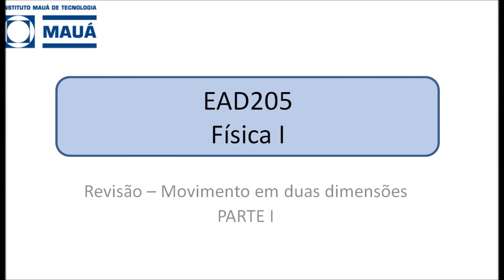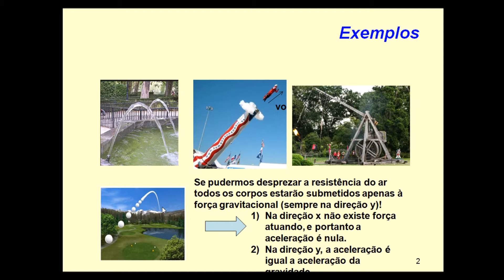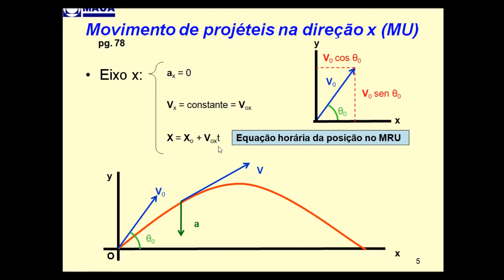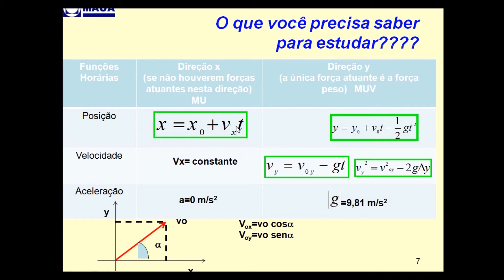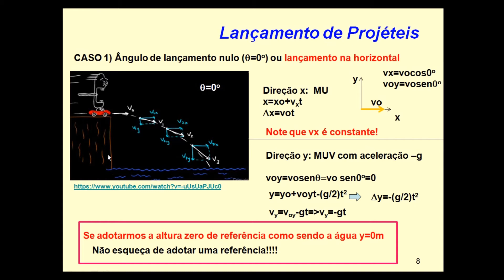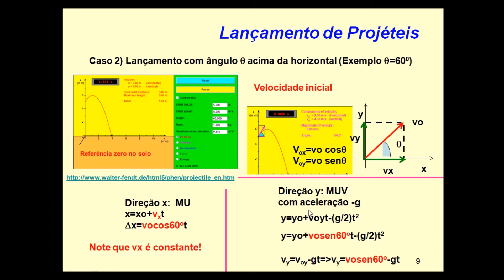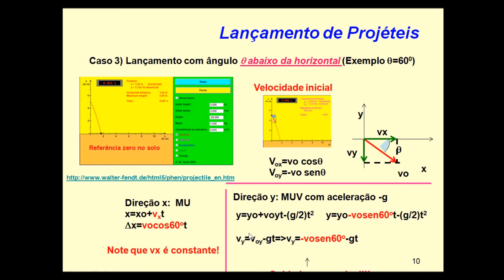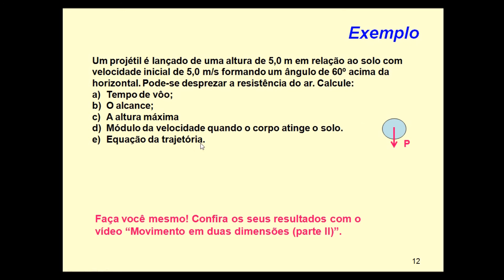EAD205 - Física I [Revisão - Movimento em duas dimensões - PARTE I]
Revisão - movimento em duas dimensões - PARTE I, com a prof.ª Nair.